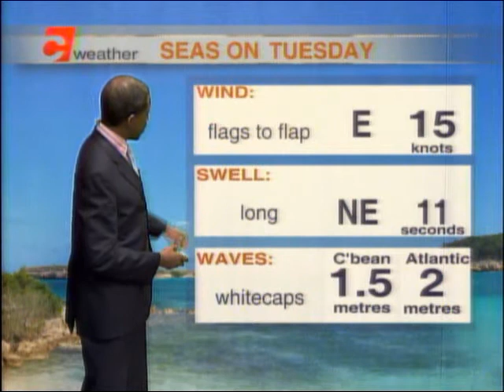Local Weather Outlook Tuesday 12th December 2017